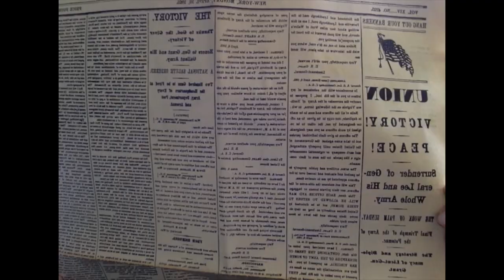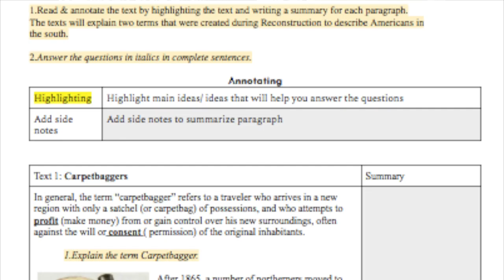Carpetbaggers & Scalawags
Watch two history teachers act out what it was like to be a carpetbagger and scalawag during Reconstruction!